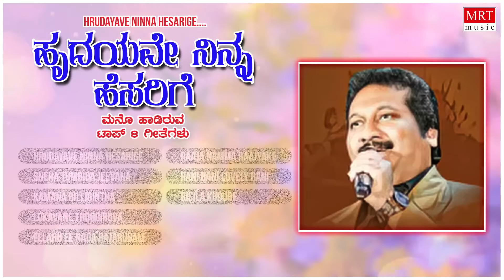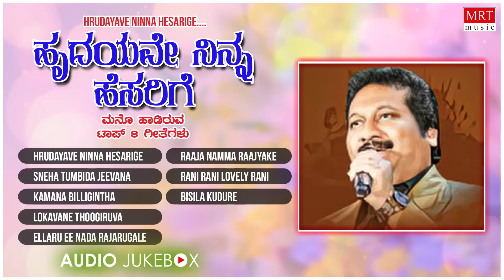Hrudayave Ninna Hesarige - Mano Top Kannada Songs Jukebox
MRT Music Kannada Presents Hrudayave Ninna Hesarige  - Mano Top Kannada Audio Songs Jukebox.Kannada Old Hit Songs

Hrudayave Ninna Hesarige 00:00
Sneha Tumbida Jeevana 05:03
Kamana Billigintha 09:49
Lokavane Thoogiruva 13:37
Ellaru Ee Nada Rajarugale 17:57
Raaja Namma Raajyake 23:09
Rani Rani Lovely Rani 27:41
Bisila Kudure 32:58

Song: Hrudayave Ninna Hesarige
Album/Movie: Belli Modagalu
Singer: Mano, S. Janaki
Music Director: Upendrakumar
Lyricist: K.V. Raju
Music Label: MRT Music

Song: Sneha Tumbida Jeevana
Album/Movie: Ajay Vijay
Singer: Mano
Music Director: Yuvaraj
Lyricist: R.N. Jayagopal

Song: Kamana Billigintha
Album/Movie: Bangaradantha Maga
Singer: Mano,  Chitra
Music Director: Vasu Rao
Lyricist: Chi. Udayashanker

Song: Lokavane Thoogiruva
Album/Movie: Belli Modagalu
Singer: Mano, Chorus
Music Director: Upendrakumar
Lyricist: K.V. Raju

Song: Ellaru Ee Nada Rajarugale
Album/Movie: Preethiye Nanna Daiva
Singer: Mano, Chorus
Music Director: J. Amjad
Lyricist: Omkaravani

Song: Raaja Namma Raajyake
Album/Movie: Shivasainya
Singer: Mano, Chorus
Music Director: Ilaiya Raaja
Lyricist: V. Manohar

Song: Rani Rani Lovely Rani
Album/Movie: Thooguve Krishnana
Singer: Mano, Chitra
Music Director: Manoranjan
Lyricist: Sri Ranga

Song: Bisila Kudure
Album/Movie: Nee Nanna Daiva
Singer: Mano
Music Director: Shankar - Ganesh
Lyricist: V. Manohar